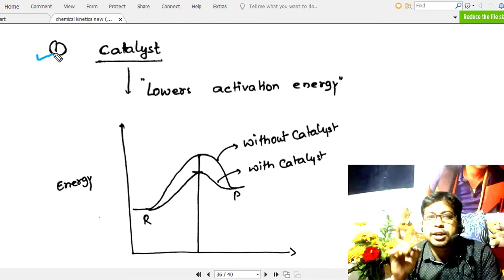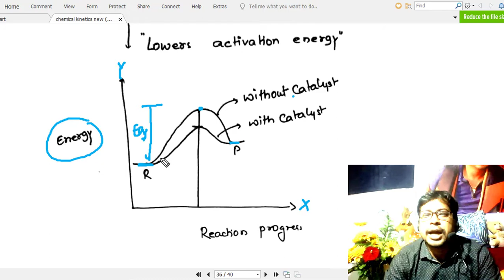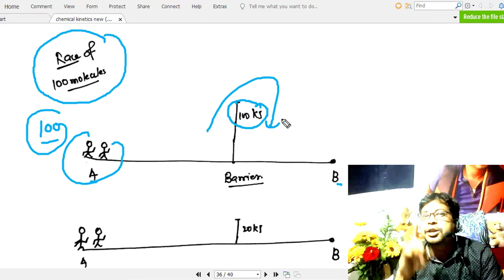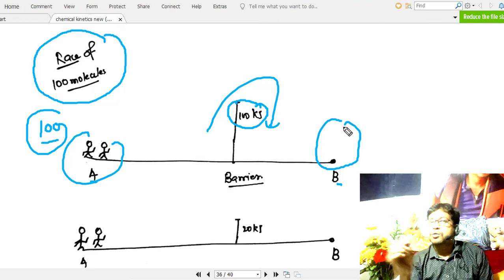Chemical kinetics | Effect Of Catalyst | lecture 9 | class 12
The Effect of Catalysts on the Activation Energy Barrier. Catalysts provide a new reaction pathway in which a lower A.E. is offered. A catalyst increases the rate of a reaction by lowering the activation energy so that more reactant molecules collide with enough energy to surmount the smaller energy barrier.